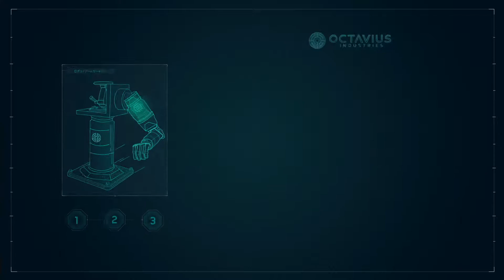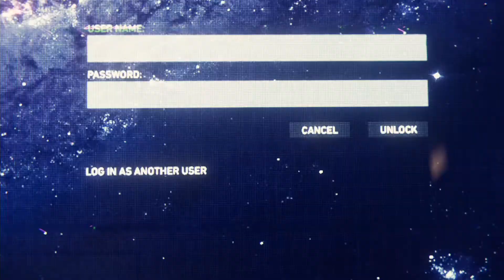#02 【スパイダーマン】ドローン・・・え？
■スポンサー登録してくれるとハゲになります。

今後プレイを予定してるゲーム
マーベルスパイダーマン [2018.9.7]
シャドウ オブ ザ トゥームレイダー [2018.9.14]
アサシンクリード オデッセイ [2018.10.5]
絶対絶命都市4Plus [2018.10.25]
レッドテッドリデンプション2 ［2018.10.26］
コードヴェイン [2019年]